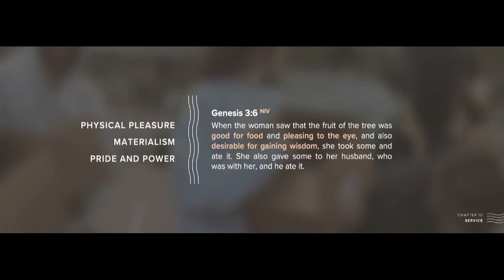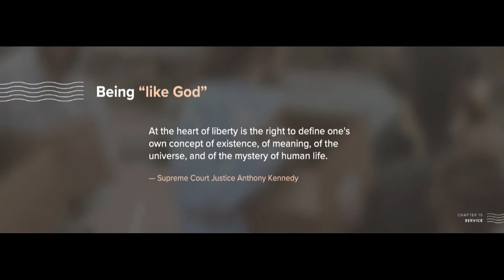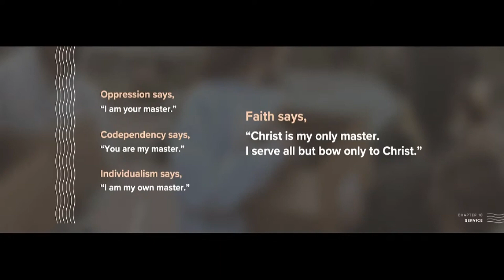Service | Rhythms | July 29, 2023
Teacher: Nick Roland, Congregational Leader